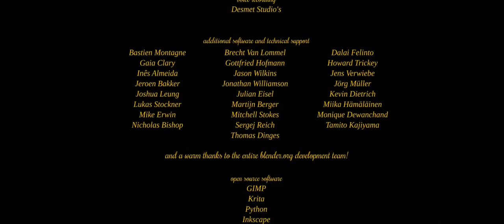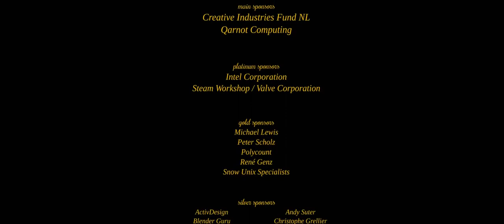Cosmos Laundromat Full Movie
Relaxo Radio Channel upload videos with the latest Tamilmovie news,Gossips,Audio Launch,Press Meet,
Celebrity Interviews,Teaser,Trailer,Shooting Spot,Movie Scenes,Comedy,Songs,Review,Preview,
Funny Videos,Movie Release Date,Movie Pooja,Ratings,Upcoming Movies,More & More